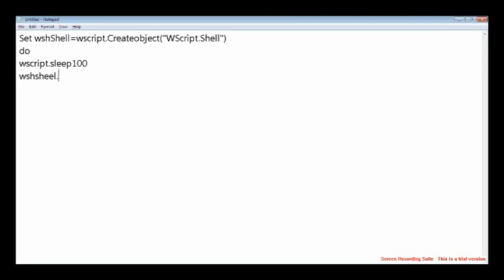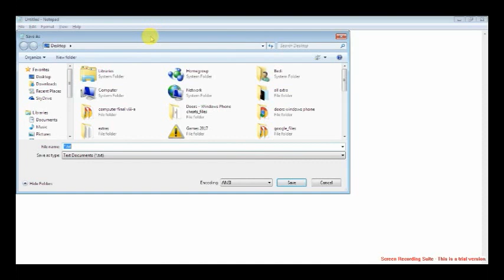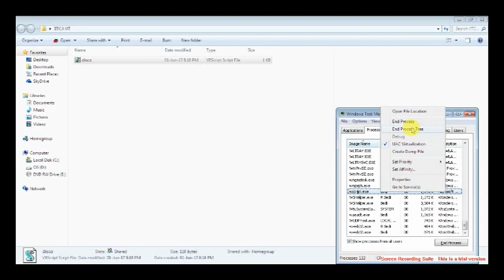vbscript TO MAKE YOUR KEYBOARD CAPS LOCK LIGHT DO DISCO DANCE | SIMPLECODING-#1